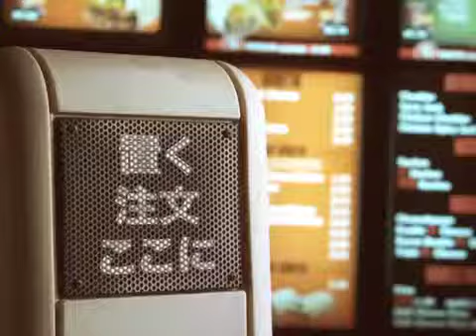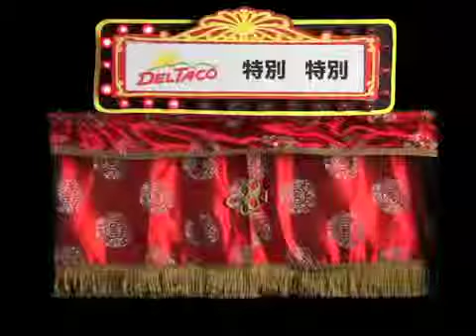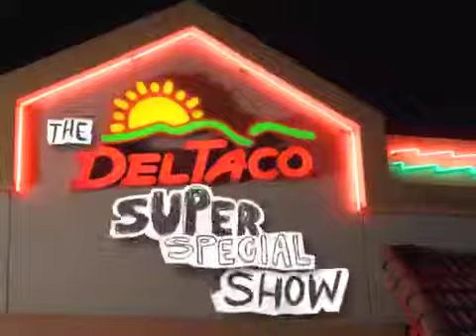DTSSS6.mp4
lamparinna adv idea campain brazil new creative publicidade ad propaganda tv video campanha brasil nova publicidade criativa criatividade arte direção microsoft coca cola google apple